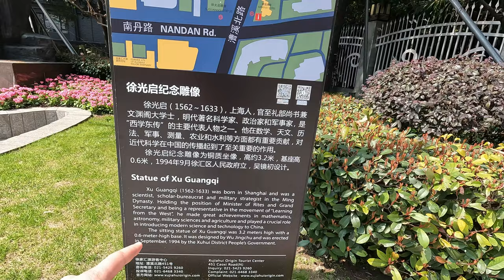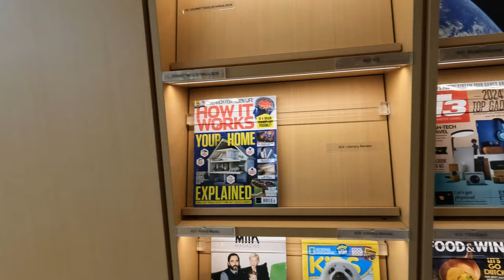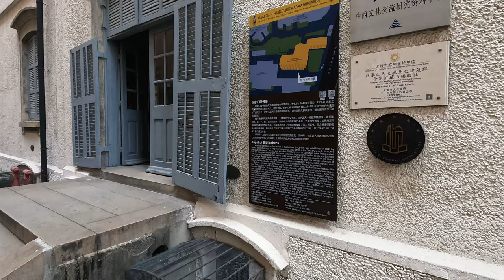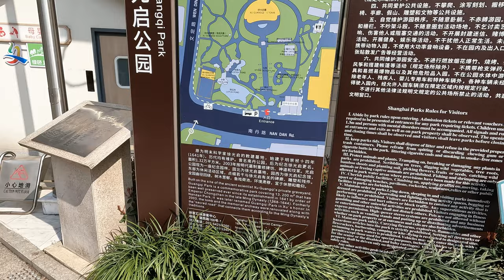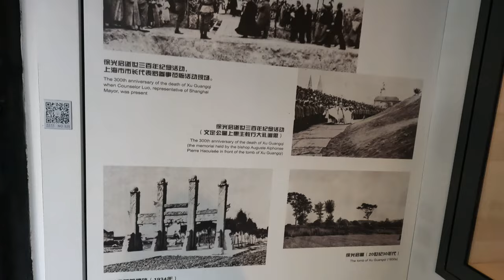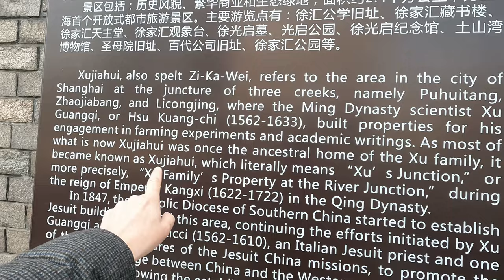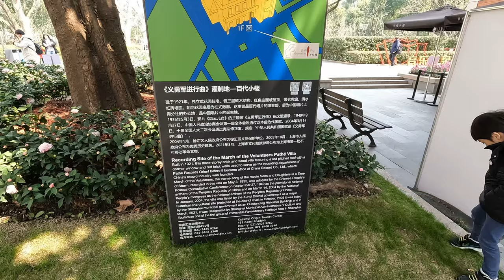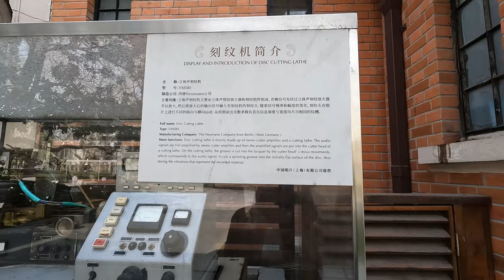Shanghai for Free 3; Xujiahui and it's long history.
Join me as I show you several historical sites in the south west Shanghai district of Xujiahui. The cathedral, observatory, old and new libraries, park dedicated to Xu Guangqi, school and museum.

Xujiahui is a locality in Shanghai. It is a historic area of commerce and culture administratively within Xuhui District, which is named after the locality. The area is a well-known precinct for shopping and entertainment in Shanghai. It is served by the Xujiahui Station of the Shanghai Metro.

The tomb of Xu Guangqi in Xujiahui, Shanghai.
Xujiahui means "Xu family junction" - more precisely, "property of Xu family at the junction of two rivers". The "Xu family" refers to the family of Xu Guangqi (Hsü Kuang-ch'i; 1562–1633), China's most notable Catholic convert. Most of what is now Xujiahui was once the ancestral home of the Xu family. Baptized by famed Italian Jesuit, Matteo Ricci, Xu Guangqi and his descendants donated large plots of land to the Catholic Church, including the site of the St. Ignatius Cathedral.

St. Ignatius Cathedral, Xujiahui, Shanghai.
During the 18th century it was known by Shanghai's western residents as "Ziccawei" or "Siccawei" in English, and "Zikawei" or "Zi-ka-wei" in French, from the pronunciation of its name in Shanghainese. These names survive in the names of some institutions, such as the Bibliotheca Zi-Ka-Wei, and the area is still listed in a number of contemporary guidebooks and literature as "Zikawei" or some variant thereof.

The former site of the Siccawei Observatory is now a part of the Shanghai Meteorological Center.

With land donated by Xu Guangqi's family and those acquired by other means, the Society of Jesus established a grand cathedral as well as an entire one square mile complex that covers most of present-day Xujiahui. In addition to the cathedral, the French Jesuits also built orphanages, monasteries, schools, libraries and the Xujiahui observatory [zh] (now the Shanghai Bureau of Meteorology).

In time, it became a stronghold of Catholics in East Asia. One of the first structures to be built by the Jesuits was the St. Ignatius Cathedral in 1847, later reconstructed in 1906. The Cathedral is located on what is now known as North Caoxi Road and is still referred to in English as the St. Ignatius Cathedral. The sign on the street calls it simply "Catholic Church." The cathedral was featured in the opening scenes of Steven Spielberg's 1987 film Empire of the Sun.

The Bibliotheca Zikawei, now a branch of the Shanghai Library.
A number of other structures survive from its days as a center of Catholicism. One is the Collège Saint Ignace or Xuhui College on 68 Hongqiao Road, now renamed Xuhui High School (or Xuhui Middle School). Established by Jesuits in 1850, Xuhui (St. Ignatius) College was the first educational institution in China to offer a fully western curriculum. Another is the Bibliotheca Zikawei (or Bibliotheque de Mission), now a branch of Shanghai Library, adjacent to the cathedral. Several of the convent buildings scattered around Xujiahui are still visible in various states of preservation: one (structurally modified but still recognizable) serves as the office of the Xuhui District Government and People's Procurate. The Tou-Se-We Orphanage operated by the church, whose workshops supplied much of the religious art on Xujiahui's religious buildings, is half a mile to the south of Xujiahui junction; the sole surviving building of the orphanage is now the Tou-Se-We Museum.

The educational institutions founded by the Catholic church led to Xujiahui's reputation as a center of education. The Aurora University was founded by the Jesuits in Xujiahui. The imperial Nanyang Public School system was founded in Xujiahui at the end of the 19th century, and the historic main campus of its most prominent descendent school, Jiao Tong University, one of Shanghai's most prestigious, is still located in Xujiahui. Fudan University, also one of Shanghai's most prestigious, was located in Xujiahui until 1922.

While central Xujiahui was administratively part of the Chinese area of Shanghai, it was in reality controlled by the Catholic Church, which was closely associated with the French authorities of the French Concession. From 1914, Xujiahui sat just outside the borders of the French Concession, and remained under heavy French influence.

From 1949 onwards, most of the large houses and estates in Xujiahui were compulsarily acquired or seized by the government and converted into factories. Up until the late 1990s, the area was predominantly an industrial area.

During the late 1990s, many of the state-owned factories were sold off and torn down. Xujiahui is now mainly a retail district of downtown Shanghai.